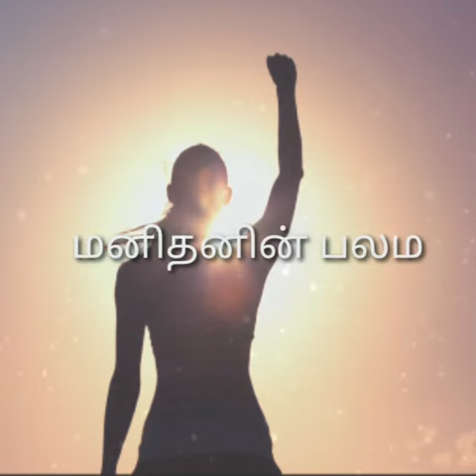கவிஞர் நர்மதா சண்முகவேல்// கவிதை தலைப்பு-தன்னம்பிக்கை (4)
கவிதை
தமிழ்
kavithai